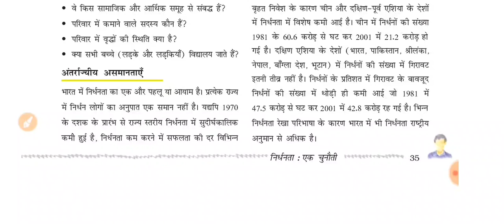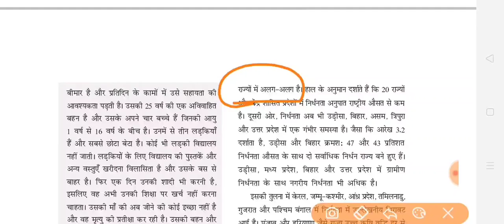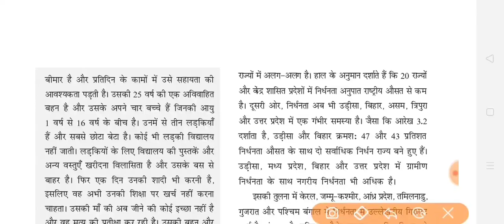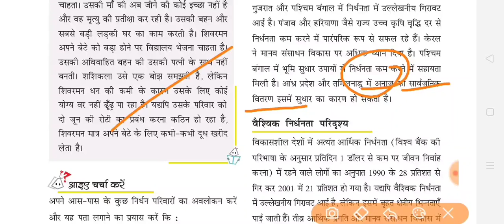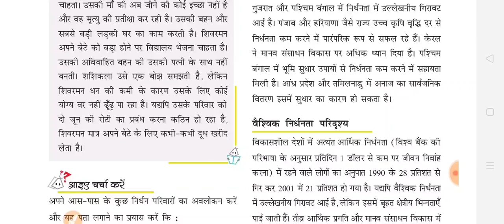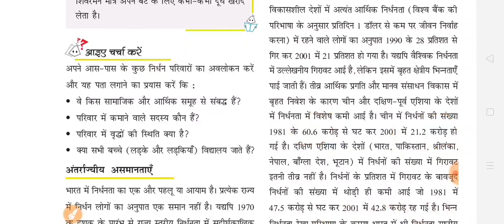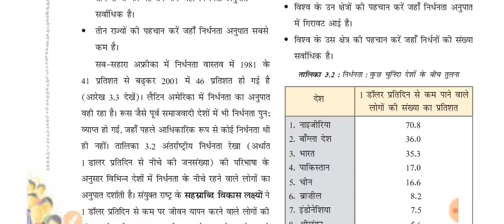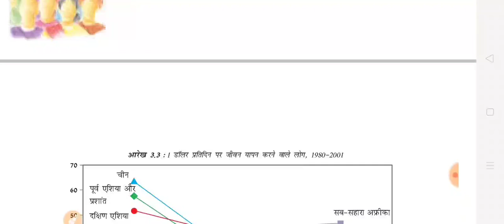NCERT Class 9th Economics Chapter 3 Part -5 निर्धनता एक चुनौती || By Shashank sir || ias point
Hello doston,

Main Hun shashank, aaj main aapko padhaane wala hun NCERT economics class 9 ka chapter 3 ka part 5, hum is video mein  is chapter ko poora padhayege asha karte Hain aapko yeah video bahut informative lagegi.

IAS point Aur mera hamesha se yah prayas raha hai ki ki hamare sath Jude har student ko ham apna best de Paya aur Aisa karne mein ham Aksar Safal rahte hain, iske liye aapko bahut bahut

dhanyvad. 🙏

Agar apko koi problem hai study ko lekar to Aap hamen hamare social media per follow karke apni problem bata skte hai.

Kisi bhi social media per follow karne ke liye niche link per click Karen.

Social media pe follow krke ap aur bhi study material paa skte hai